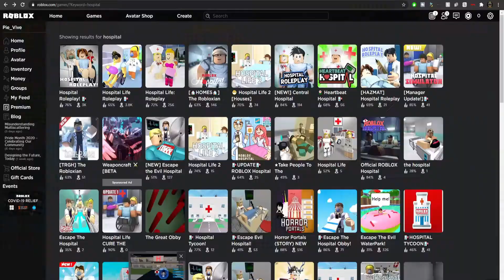Roblox Hospital Roleplay